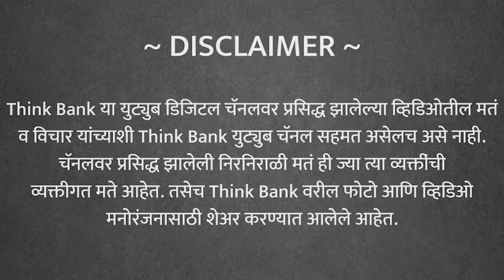सध्या जैविक युद्ध चालू आहे का? | Girish Kuber | Full Interview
सध्या खरंच जैविक युद्ध चालू आहे का? सध्या जे लॉकडाऊन चालू आहे त्याची खरंच गरज आहे का? या सगळ्या प्रकारासाठी चीनला दोषी ठरवणं योग्य आहे का? अमेरिका व युरोपातील प्रगत देश कोरोनाशी लढायला का कमी पडले ? भारताचा कोरोनावरचा प्रतिसाद योग्य आहे का?  भारतावर कोरोनाचे आर्थिक परिणाम काय होईल? बेरोजगारीचं संकट आलं तर पहिला बळी कोणाचा जाऊ शकतो? जैविक संकट मोठं का आर्थिक संकट मोठं? मोठ्या मंदीत न जाण्यासाठी देशाने काय करायला हवं?

लोकसत्ताचे संपादक व "युद्ध जीवांचे" या पुस्तकाचे लेखक गिरीश कुबेर यांची कोरोनाच्या पार्श्वभूमीवर घेतलेली एक्सक्लुझिव्ह मुलाखत

आता थिंक बँक चे सर्व एपिसोड्स ऐका स्टोरीटेल वर. ३० दिवसांचे मोफत सब्स्क्रिप्शन मिळवण्यासाठी क्लिक करा